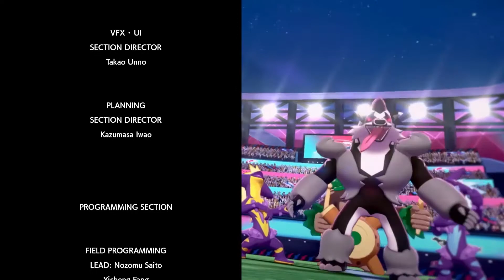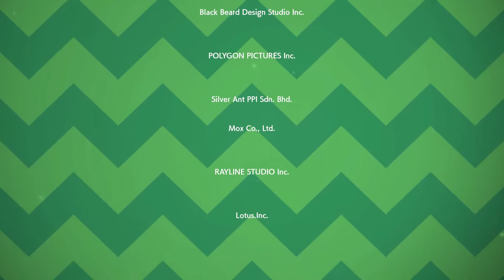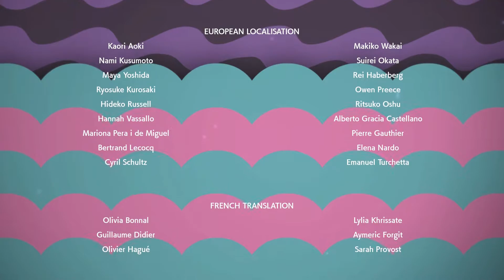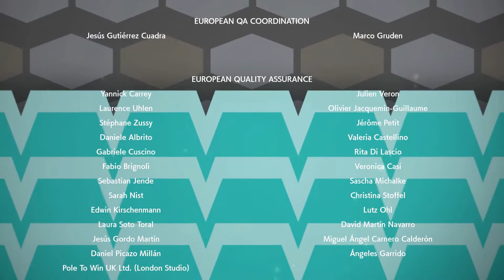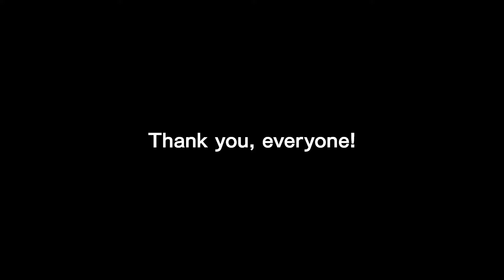Pokemon Shield | FINALE!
THE FINAL BATTLE of Pokemon Sword and Shield!